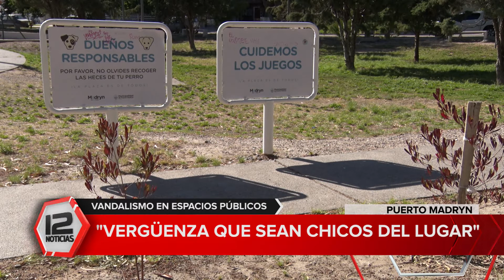Vandalismo en Madryn: "Da vergüenza que sean chicos del lugar"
Nota: Jorge Giménez, presidente de la Junta Vecinal "Del Desembarco"